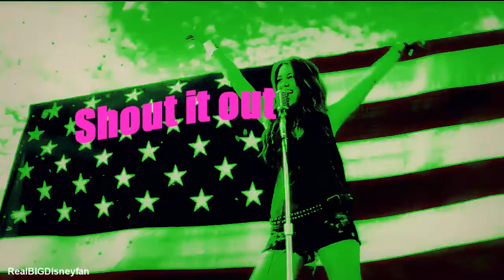~ U stole my heart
just some collab parts and 2 previews.
enjoy anyways okay :)

just because i wanted to uploud something...